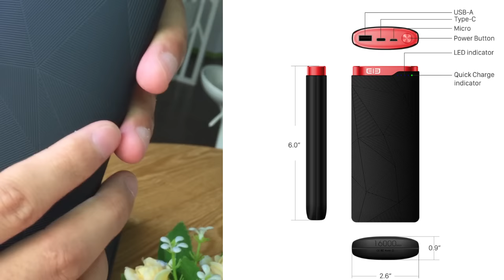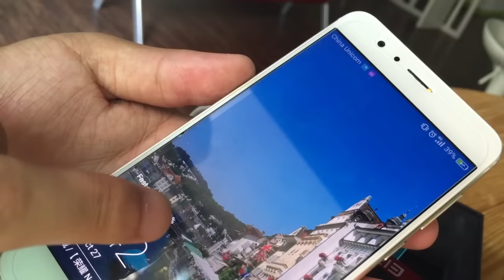A Quick Unboxing Video of ELEPower Thunder 16000mAh &QC3.0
MGCOOL Explorer 1S -- The Best Budget Sports Camera for 2017

Here is unboxing of ELEPower Thunder, a 16000mAh portable power bank that applied Qualcomm QC 3.0 technology and LG battery cells. 4 times faster than conventional charging.

About MGCOOL:

MGCOOL is Elephone's newly-established sub-brand covering intelligent wearables, mobile electronics. Its central goal is to bring the customers a more digital way of life with the latest techs.

"Experience different world" is our design concept, that is, we focus on developing the most intelligent and freshest products and service so as to create a more conveinent and different world.

At present, we have successfully developed and launched a series of new products under this brand mainly including action cameras, quick chargers, audios.